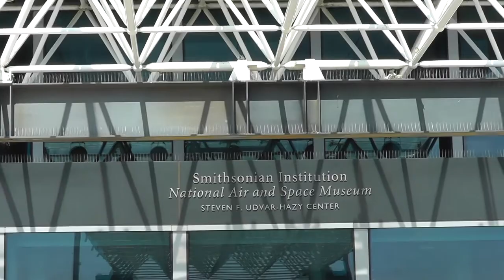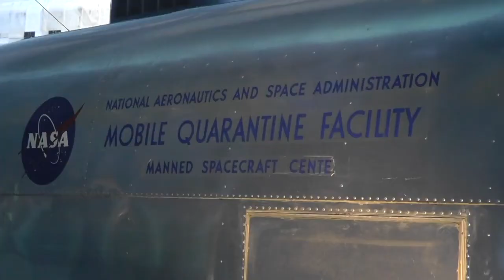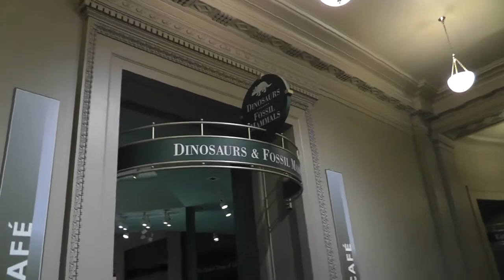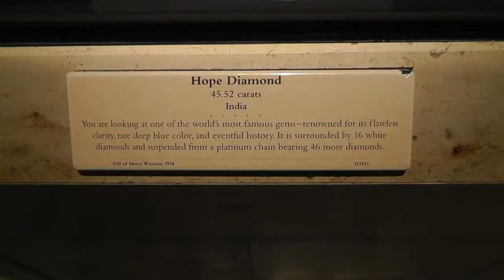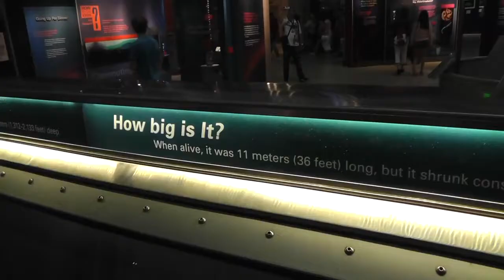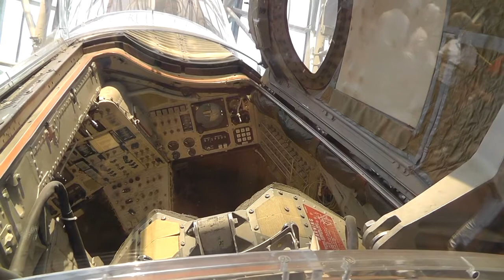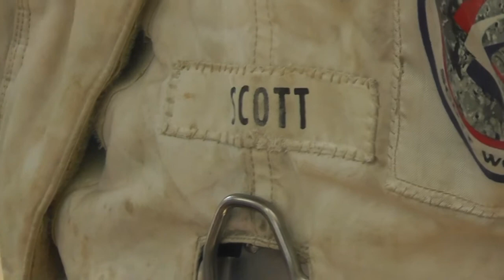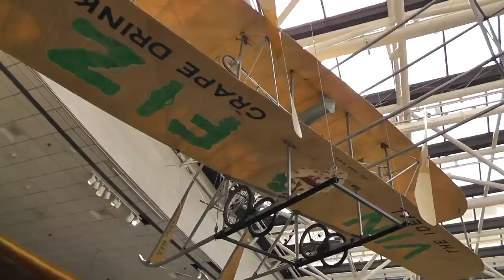Washington DC, June 2012